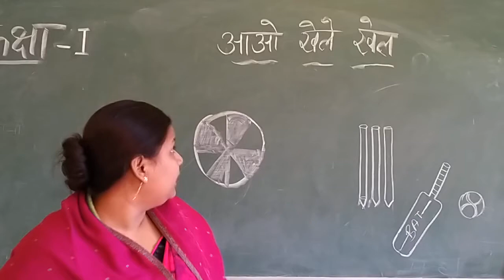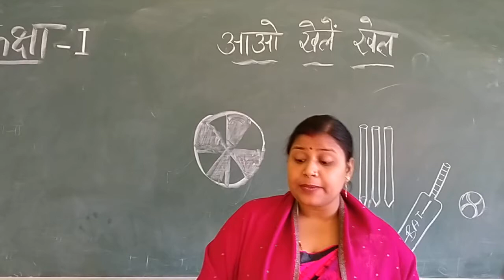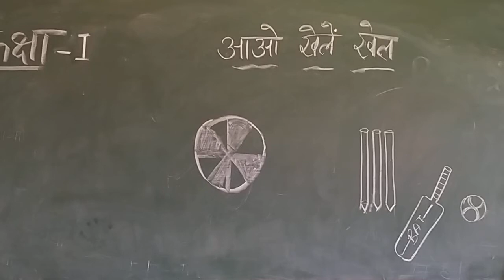Class I Online Revision For हिन्दी Chapter 1 आओ खेलें खेल